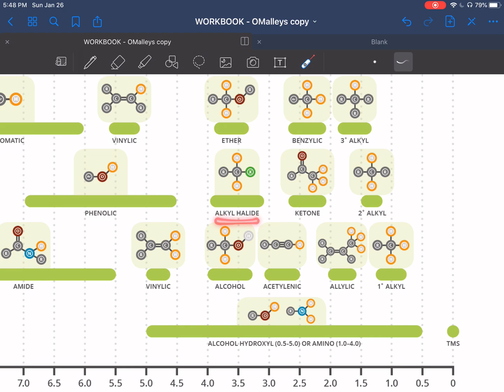Orgo 9.4 - NMR intro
Intro to NMR spectroscopy